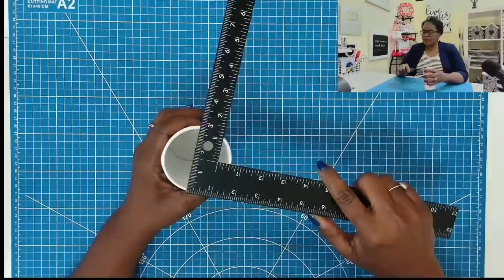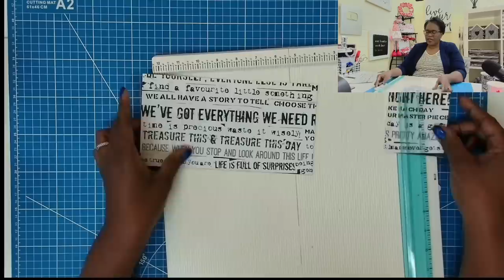GENIUS HACK! ROUND TISSUE HOLDER DIY! perfect for your car!! Dollar Tree Hack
No need to try and force a square box into a round hole.  Today I am going to show you how to make round tissue holders for your car, desk, table, etc.  LOOKING FOR THE BEST PAPER CRAFT TUTORIALS ON YOUTUBE?  Then you have come to the right channel😀. Today we are going to

🌟🌟🌟WANT TO SHARE PHOTOS OF POSH PAPER LADY CRAFTS YOU'VE MADE? Post them to instagram using poshpaperladyinspired🌟🌟🌟

🌟🌟🌟SAW A PRODUCT YOU LIKED IN MY VIDEO🌟🌟🌟
🛒🛒CLICK THE LINK FOR MY AMAZON STORE TO FIND MOST OF THE ITEMS USED IN THIS VIDEO. (as an Amazon Affliate, I earn a very small commission from each item purchased through this link).  If you don't see it listed, sorry, I don't have a link for it.   ALSO PLEASE USE THIS SITE TO LEARN MORE ABOUT THE PRODUCT YOU ARE INTERESTED IN PURCHASING.  Thanks😀

JOIN MY MONTHLY MEMBERS GROUP
If you don't see the Join Button, please try copying and pasting this Or you can leave a comment on the video and I will respond to you.  Thanks

🌟🌟🌟FELLOW YOUTUBE CHANNELS PLEASE NOTE…if this video inspires you to make and or tweak this craft for demonstration on your channel/social media, please do it as a PROJECT SHARE ONLY with creative attribute credited to me (my name is THE POSH PAPER LADY)in your PROJECT SHARE video and a link to this video provided in your description box.  Permission is not given to recreate a tutorial of my tutorial or create a tutorial of your “tweak” of my creative content🌟🌟🌟

✏️✏️DO YOU NEED PERSONAL ASSISTANCE FROM ME, NEED A ONE ON ONE CONSULTATION, NEED CUSTOMIZED MEASUREMENTS OR HAVE INDIVIDUAL QUESTIONS YOU WANT TO ASK THAT ARE SPECIFIC TO YOU?  Please click here to reserve personal One on One time with me This is the only way to receive personalized assistance from me.